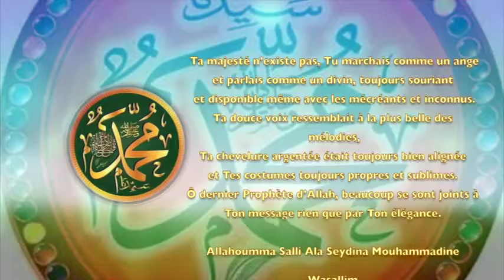POEME SUR PROPHETE PSL : 53 L'ELEGANCE